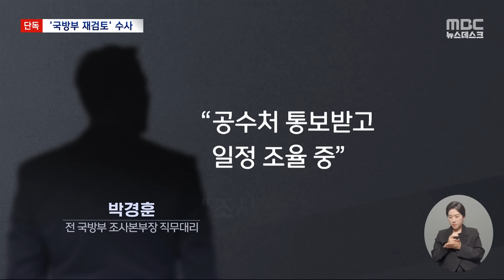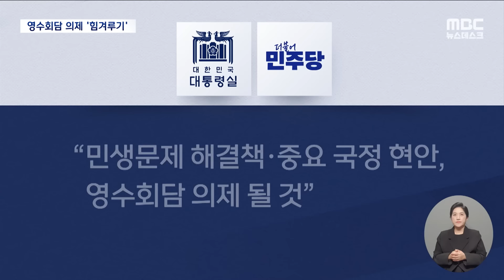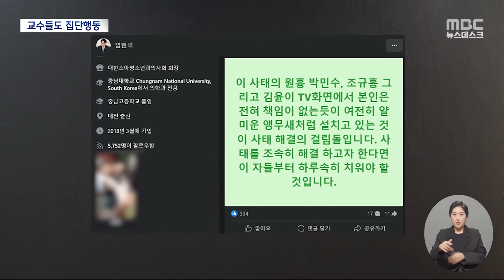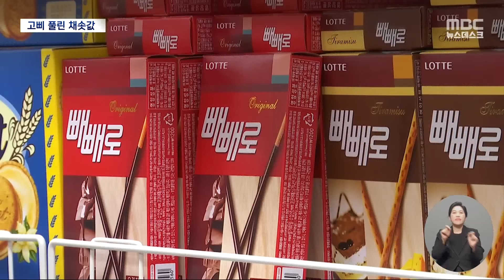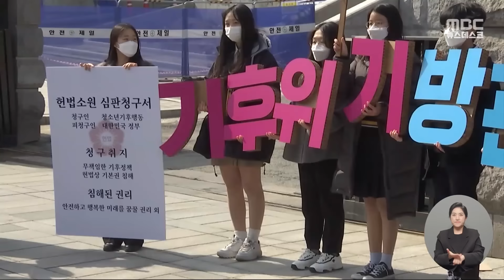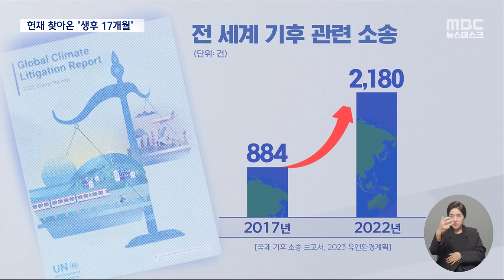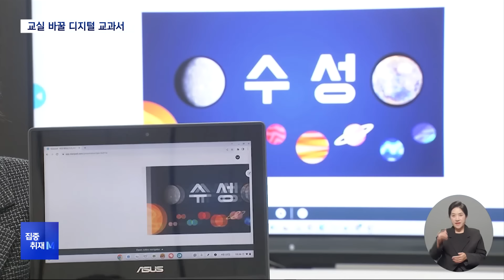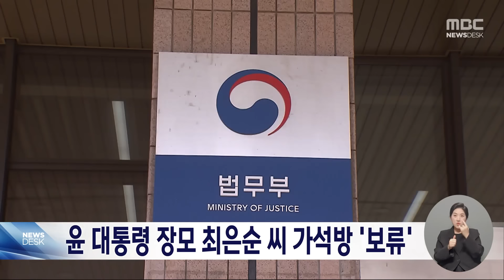'채 상병 사건' 첫 소환 통보‥윗선 향하는 수사 - [풀영상] MBC 뉴스데스크 2024년 04월 23일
공수처 '채상병 사건' 첫 소환 통보‥국방부 조사본부 '재검토 과정' 조사 후 윗선 향할 듯 / 영수회담 첫 실무협의 '의제 힘겨루기'‥'민생 지원금 25만 원' 논의될까 / "3천 원짜리 양배추가 지금은 8천 원"‥기상 이변에 채솟값 치솟자 밥상 물가 들썩 / "부실 대응은 기본권 침해" 동아시아 첫 '기후 소송'‥생후 17개월 유아도 소송인단에 / '고금리 대출' 못 버티고 두 손 드는 집주인들‥'경매' 공동주택 11년 만에 최다 / 걸그룹 뉴진스 기획자가 '경영권 탈취 시도'?‥"내부 고발에 대한 보복성 조치" 반발

[평일]
05시 58분 MBC 뉴스투데이 1부
06시 25분 MBC 뉴스투데이 2부
09시 35분 MBC 930뉴스
12시 00분 MBC 12뉴스
13시 50분 MBC 뉴스외전
17시 00분 MBC 5뉴스
19시 40분 MBC 뉴스데스크 1부
20시 30분 MBC 뉴스데스크 2부
[토요일]
07시 00분 MBC 뉴스투데이
12시 00분 MBC 뉴스
19시 55분 MBC 뉴스데스크
[일요일]
07시 00분 MBC 뉴스
12시 00분 MBC 뉴스
19시 50분 MBC 뉴스데스크